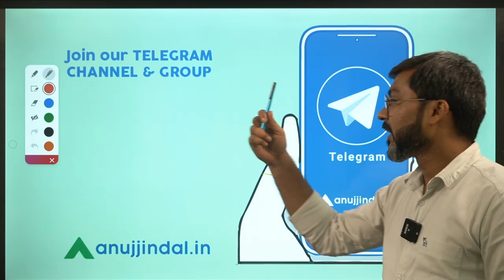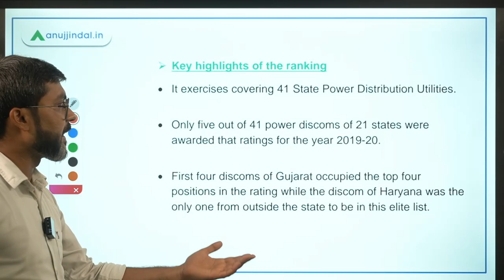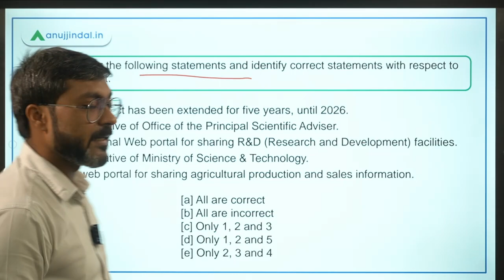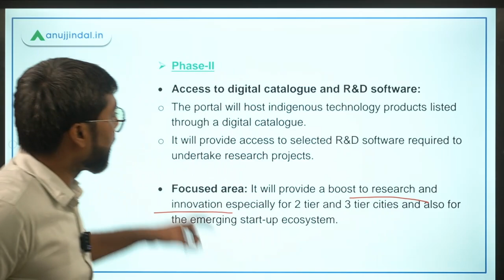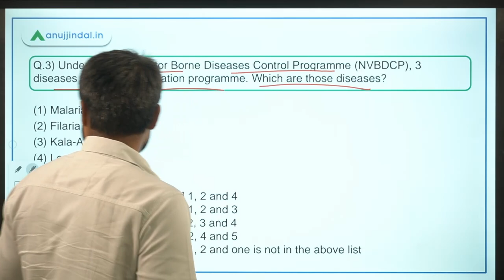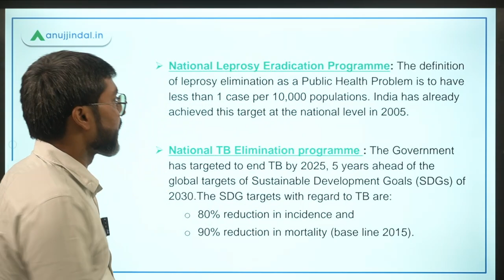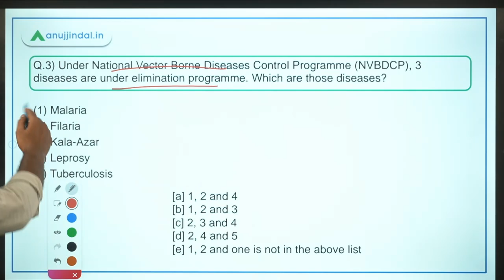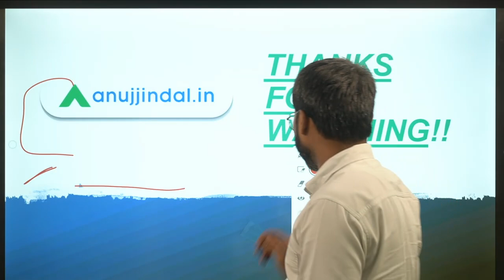RBI Grade B Current affairs | RBI Phase 2 | PIB 247 | Day 13 - July by - Manish Sir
In this session, We will discuss about 9th Integrated Ratings of State Power Distribution utilities and Rankings, I-STEM project , National Vector Borne Diseases Control Programme, Gharib Nawaz Skill Development scheme and other important PIB News.